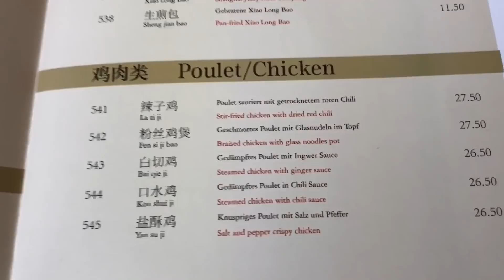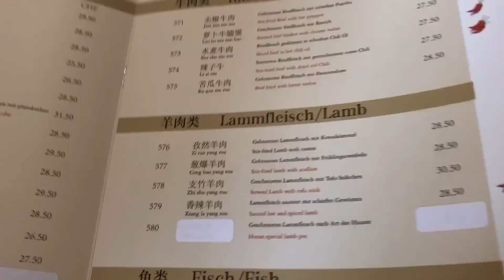*瑞士kit姐*～[🇨🇭蘇黎世市中心]😎行街街(1)+[太太團:賀中秋節午餐]~瑞士生活點滴篇10~ 250918~菜街舞后💃🏻kit姐 kitjie~life in Switzerland